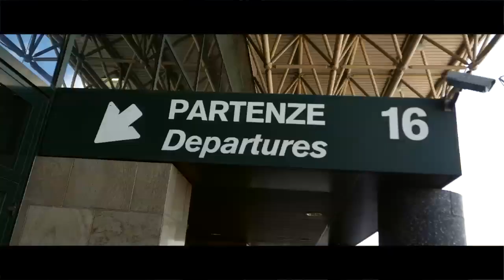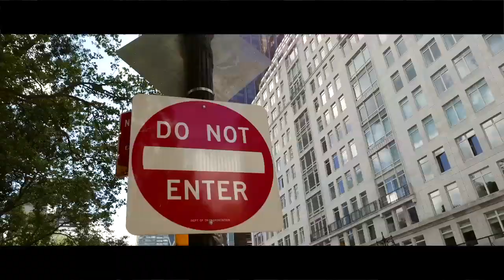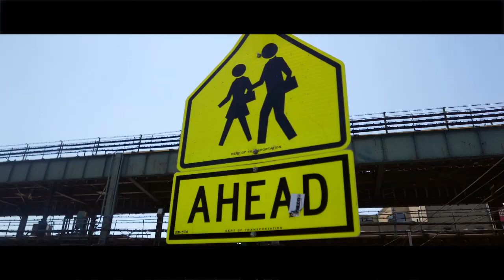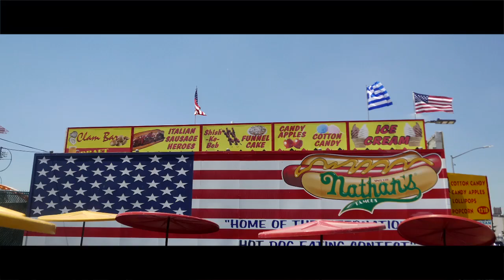New York Vlog - Adventures of a Destination Wedding Photographer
This is a short video of my trip in NYC for my first destination wedding. It was an absolutely amazing experience! It was so good to explore this incredible city and I cannot wait to come back again!!

Camera gear: Panasonic Lumix LX-100